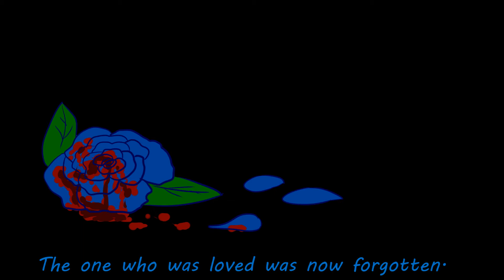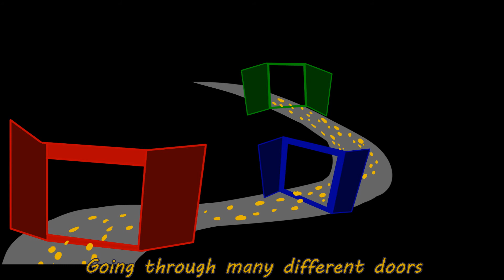Alice Human Sacrifice PMV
I thought up this idea a while ago due to wanting to make something for my friends and I thought the song fit a few of us to an over exaggerated extent. Everyone here is someone I know personally, not OCs.

Red Spade - Bridget
Blue Diamond - Steven
Green Club - Stasia
Yellow Heart - Catherine (my twin) and my self.

Hope you enjoy~ I worked hard on this and like the result!